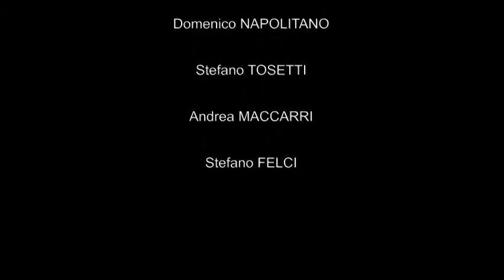Promo del gruppo Bikers Team "IMMORTAL" Tuscia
Video d'esordio del gruppo Bikers Team "IMMORTAL" Tuscia